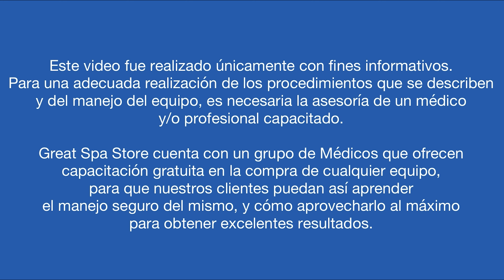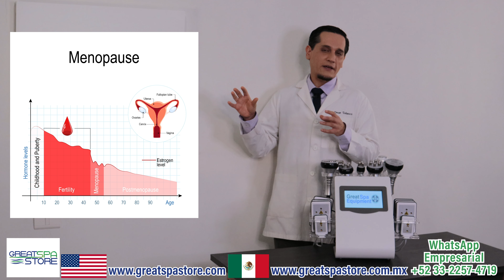Menopausia y cómo recuperar un cuerpo más delgado con aparatología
En este video veremos como armar paquetes para pacientes postmenopáusicas

En la compra de cualquier equipo en Great Spa store incluye la capacitación gratis con uno de nuestros médicos, y 3 garantías extendidas incluyendo servicio y mantenimiento ilimitado y gratis con nuestro ingeniero.
Tenemos envíos gratis a Mexico y USA, pregunta por envíos gratis a España, LATAM hay disponibilidad de algunos equipos.

Nuestra pagina web es , y si tienes dudas sobre el equipo o cómo comprarlo nos puedes mensajear al WhatsApp Empresarial: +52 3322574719 .

⏱ Marcas de tiempo:
0:00 Curso de Aparatología / Menopausia
0:13 Que es la menopausia y porque subimos de peso?
11:19 Cómo revertir los efectos de la menopausia con lipolaser
19:52 Cómo reafirmar la piel en la menopausia con la radiofrecuencia
23:27 Cómo eliminar la grasa abdominal en la menopausia con cavitación
24:29 Cómo nutrir la piel en la menopausia con la galvánica
27:26 Cómo realizar Vacuum para bajar tallas en la menopausia
29:14 Como desinflamar la piel con el martillo frio en la menopausia
31:03 Conclusion de como revertir los efectos no deseados de la menopausia